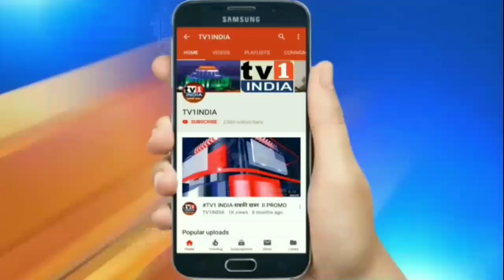MLA Ganesh Naik के हाथों Airoli में Bus Shelter का शुभारंभ, नागरिकों को मिली राहत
ऐरोली सेक्टर 16 में लोकनेता गणेश नाईक की विधायक निधि से बस शेल्टर की स्थापना की गयी है. रविवार को विधायक गणेश नाईक ने इस बस शेल्टर का लोकार्पण किया. इस अवसर पर वरिष्ठ नगरसेवक अनंत सुतार, जब्बार खान समेत तमाम पदाधिकारी मौजूद थे.